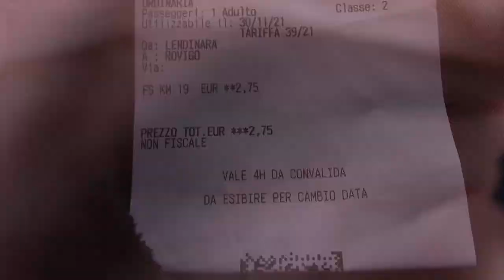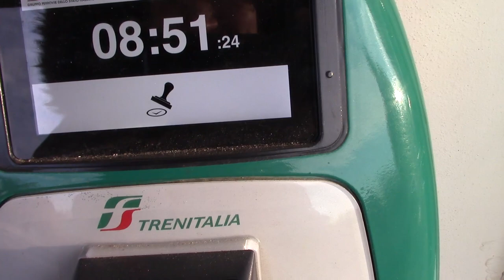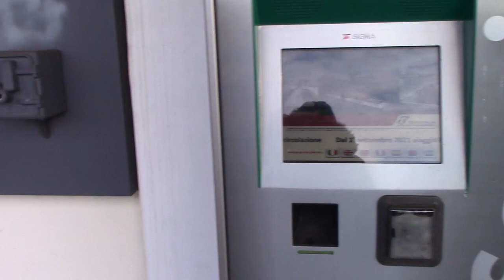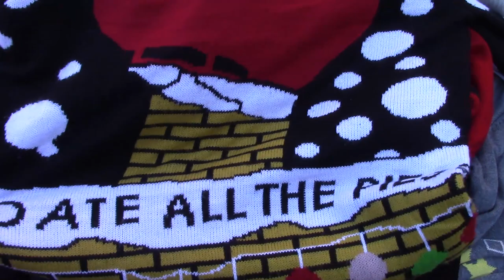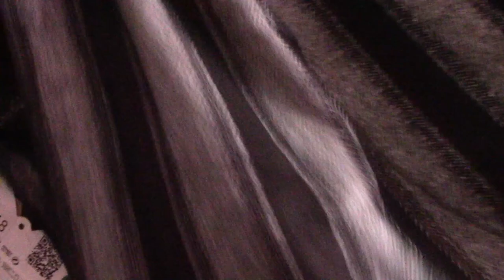VLOGMAS ASMR ✨ANDIAMO A CACCIA DI REGALI 🎁